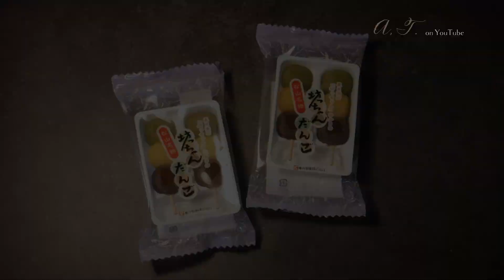【お茶の時間】松山名菓 坊っちゃん団子 / 最高級品 糸より玉露｜BOTCHAN DUMPLING, EHIME EXCELLENT SWEET / TOP QUALITY JAPANESE TEA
もちっとして柔らかい食感で, 上品な甘さなので, 緑茶によく合います。
今回は緑茶の中でも最高級の “玉露” を合わせました。渋み苦みがほとんどなく, 坊っちゃんだんごによく合います。
The soft, glutinous texture and elegant sweetness go well with green tea.

【松山名菓 坊っちゃんだんご】
夏目漱石の小説 “坊っちゃん” にちなんだ松山・道後の銘菓 “坊っちゃんだんご”。緑［抹茶］・黄［卵］・茶［小豆］の3色の餡で柔らかな餅を包み串に刺した愛らしいお団子。
＊第二十六回全国菓子大博覧会・広島 名誉総裁賞受賞
¥205［2本］
¥1,188［10本］
［オンラインショップ - 坊っちゃんだんご］

― 道後といえば “坊っちゃん”・“坊っちゃんだんご” ―
夏目漱石の小説『坊っちゃん』は漱石が松山に赴任していた頃の実体験がモチーフとなっており, “大変うまいと云う評判だから, 温泉に行った帰りがけに一寸食ってみた” とお団子が登場します。
当時の団子は湯ざらし団子。赤餡と白餡の団子を三つ串に刺したもので, 伊佐庭如矢町長の発案により, 道後温泉本館の東方の丘上で振鷺園という庭園内の風詠館と名づけた茶店を経営し売っていたといいます。湯ざらし団子をルーツにした団子は現在では色の違う団子［上から抹茶・卵・小豆］を3個串刺しにしたものが小説にちなんで “坊っちゃん団子” として定着し, 道後温泉商店街をはじめ亀井製菓の “坊っちゃんだんご” は松山市内各地のみやげ物店・ホテル旅館や駅・港・空港の売店などで販売されています。また, 道後のホテルの茶菓子としても使用されるなど松山・道後の特産品・名物・おみやげとして大変人気の高い商品となっております。

【亀井製菓】
1963年［昭和38年］05月, 松山市鉄砲町で和菓子店を創業。愛媛の伝統菓子 “タルト” や道後銘菓 “坊っちゃんだんご” をはじめ, 上生菓子や洋菓子の製造・販売を行っている会社です。
〈基本情報〉
・亀井製菓株式会社
・お菓子の亀井 畑寺店
休業日：日曜日・元日 他

［オフィシャルサイト - 亀井製菓 / オンラインショップ］
［オフィシャルアカウント - Facebook］
［オフィシャルアカウント - Instagram］
［オフィシャルアカウント - Twitter］

【白折入 糸より玉露】
糸より玉露の淹れ方の標準的な目安
〈100cc湯のみ［カップ］3個に対して〉
茶葉：5g［見た目は他の茶葉に比べ多め］
抽出回数：2回
＊人数や濃い・薄い, お好みによって茶葉の量を増減してください。
＊取り外しできる網や紙パック等では茶葉本来の旨味が出ない場合があります。茶葉がまわるよう, 5～10回程度急須を振ってお入れください。

【良緑堂】
〈販売店舗〉
良緑堂 茶楽：〒920-0907 石川県金沢市青草町88 近江町いちば館B1・1F
お茶のきよみず：〒914-0125 福井県敦賀市若葉町1-1531 日本海さかな街内
北前船味航路：〒998-0036 山形県酒田市船場町2 5-56 みなと市場内
境港店：〒684-0046 鳥取県境港市竹内団地 259-2 境港さかなセンター内
白山店：〒924-0071 石川県白山市徳光町2398-1 はくさん街道市場内

【伊予鉄】
明治20年の創立。私鉄の中では南海電気鉄道に続く歴史を持つ鉄道です。 設立の翌年, 松山［現 松山市］～三津間 が開通, 1893［明治26］年には 三津口［古町］～道後［道後温泉］～松山間 が開通し, 両線は古町で連絡しています。その後, 松山電気軌道を合併すると 古町～松山駅前を開業, 旧松山電軌郊外線廃止などにより, ほぼ現在のかたちになりました。

【坊っちゃん列車】
現存する最古の軽便機関車で, 明治21年から昭和29年まで, 67年間松山平野を走り続けました。
料金：大人 ¥1,300 / 小児 ¥650
［公式WEBサイト - 坊っちゃん列車］

【松山市駅〈駅番号：IY10［郊外電車］/ IY01［市内電車］〉】
伊予鉄道高浜線の駅です。松山市の中心駅でJR松山駅と区別するために“市駅”と呼ばれています。駅ビルには四国最大の百貨店・いよてつ髙島屋があり, 周辺には繁華街やオフィス街が広がっています。郊外電車3路線が発着しているほか, 駅の北側には “坊っちゃん列車” が走る市内電車［路面電車］やバス路線・タクシー乗り場があり, 通勤・通学客やビジネス客, 観光客などが終日利用しています。タイミングがよければ “坊っちゃん列車” の方向転換が見られます。

〈基本情報〉
アクセス：松山空港から車で約20分
休み：無休
営業時間：6時00分～23時00分
条件：公共交通機関で行ける / コインロッカー / 宅配便ロッカー / バリアフリー対応あり / Wi-Fi
備考：
・内容については都合により変更になる場合がございますので予めご了承ください。
・定期券・高速バス乗車券のみクレジットカード利用可能。

【MATSUYAMA’S FAMOUS CONFECTIONERY ― BOTCHAN DANGO】
Bocchan Dango" is a famous confectionery from Matsuyama and Dogo, named after Soseki Natsume's novel "Bocchan". Soft rice cakes are wrapped in green [matcha], yellow [egg] and brown (azuki) red bean paste and skewered as dumplings.

― DOGO IS FAMOUS FOR ”BOCCHAN” AND ”BOCCHAN DANGO”. ―
Soseki Natsume's novel "Botchan" is inspired by his own experiences when he was posted to Matsuyama, and dumplings appear in the novel: "I tried some on the way back from a hot spring bath because they were said to be very tasty". The dumplings at the time were yuzarashi dumplings. The dumplings were made of red and white dumplings on three skewers, and were sold at a tea shop named Fueikan in a garden called Furisagi-en on a hill to the east of the Dogo Onsen main building, at the initiative of Mayor Isaniwa Nyoya. The dumplings, which have their roots in yuzarashi dumplings, are now made by skewering three dumplings of different colours [green tea, egg and azuki beans from the top] and have become established as "Botchan dango" after the novel, and are sold in the Dogo Onsen shopping street as well as Kamei Confectionery's " Bocchan dango" are sold at souvenir shops, hotels and inns throughout Matsuyama City, as well as at shops in train stations, ports and airports.

【SOCIAL MEDIA】

【関連アカウント】
❖ AIR Quiz! on Twitter： 毎朝午前9時に, 航空業界・観光などに関するクイズ を出題するアカウントです。日本の航空会社を中心に「誰かに話したくなっちゃう！」ような情報をお届けできればと思っております。解答は翌朝の8時30分に発信しています。

❖ CHANOYU Quiz!： 毎朝午前9時に, 茶の湯・お茶 に関するクイズ を出題するアカウントです。「誰かに話したくなっちゃう！」ような情報をお届けできればと思っております。解答は翌朝の8時30分に発信いたします。

❖ grace_lab： 美味しいものとデザイン。ぜひご覧ください。